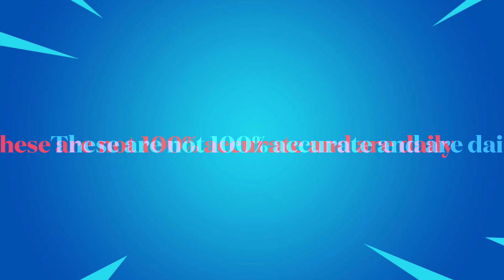June 11, 2023 | Fortnite Item Shop Prediction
Socials 📷

*IGNORE TAGS*